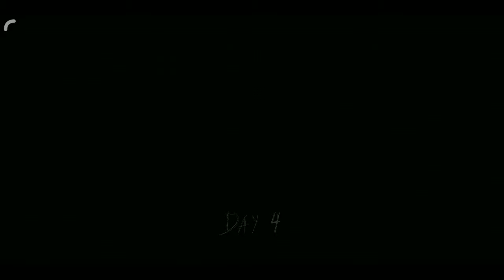Ela se atrapalhou - Granny - 03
Se atrapalhou ou foi intencional ?

Estava de "campi" ...

Estava suando frio já ...